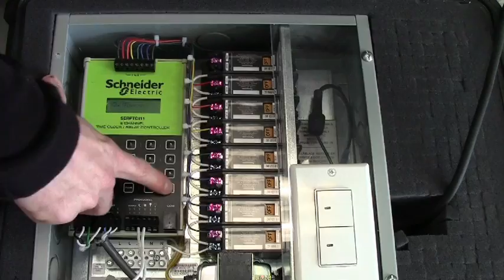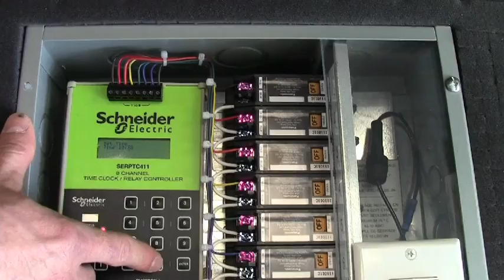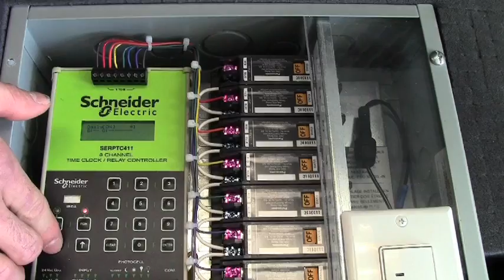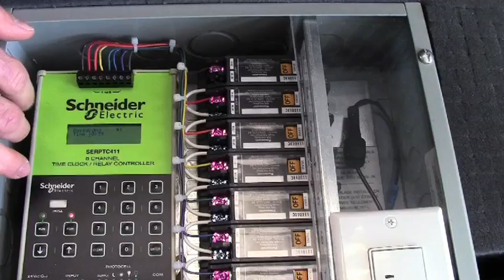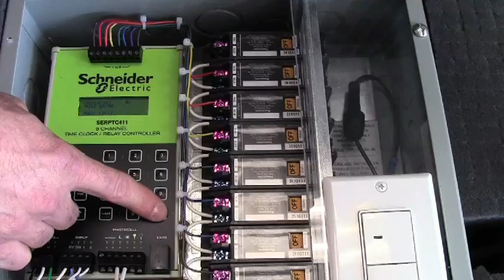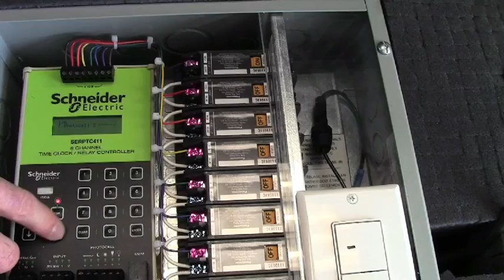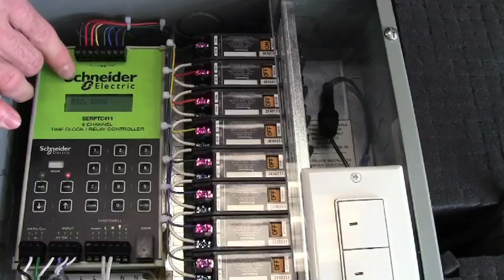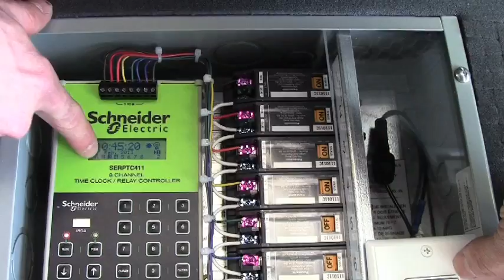Lighting Control Demo Case Tutorial - SERP8HSDC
Lighting Control Relay Panel Demo Case tutorial. Programming instructions for demonstration purposes. Set Date and Time, Events, and Groups.